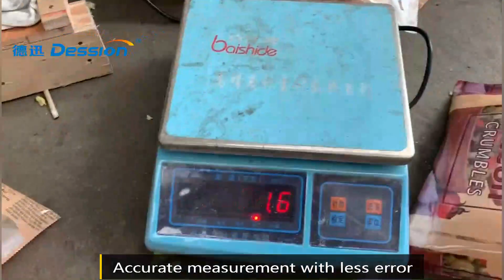Dession salad weighting and packing machine